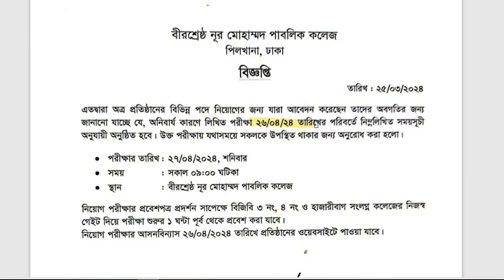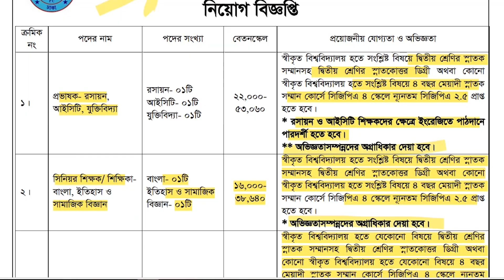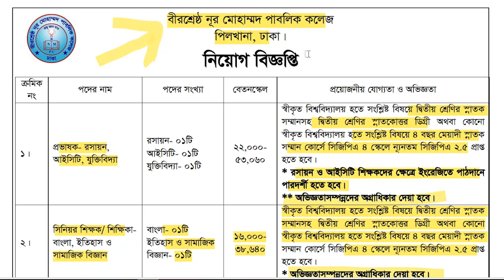Noor Mohammda Public School and College এ বিভিন্ন পদে নিয়োগ বিজ্ঞপ্তি 2024।School Job Circular 2024